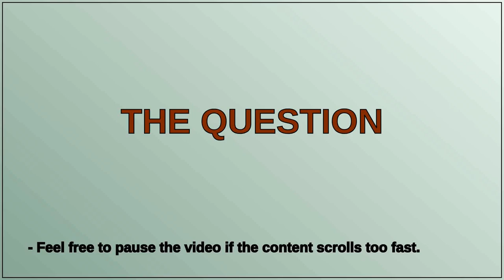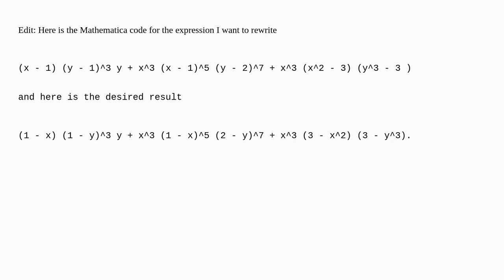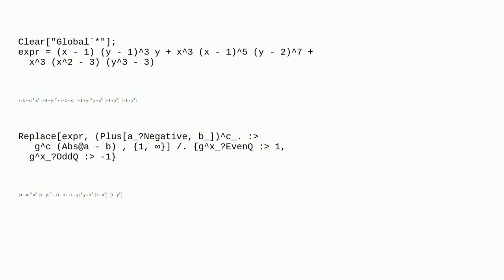Mathematica: Rearranging a simple algebraic expression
Rearranging a simple algebraic expression

A special thanks goes out to the community

  algebra polynomials simplifying-expressions